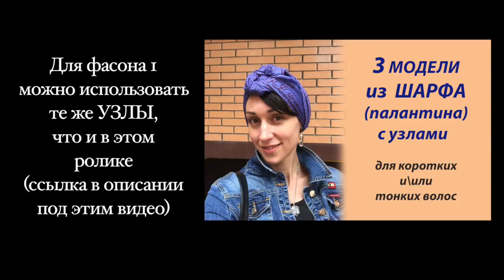Тюрбаны Наргиз: 2 основных способа для высокого пучка. Как намотать такой тюрбан, как у Наргиз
Если у вас нет шапочки Бони и бублика, то можно использовать для этих фасонов Каркас-2 из шарфика (по ссылке)

Как получить форму тюрбана как у Наргиз Закировой для любой длины волос? Очень посто! Дело только в том, чтоб повыше сделать пучок (настоящий или имитированый), и тогда как бы вы не замотали свой палантин вокруг головы - получиться нужный тюрбан. Вот 2 основных способа, которые я чаще всего встречаю у Наргиз на ее фото в интернете.